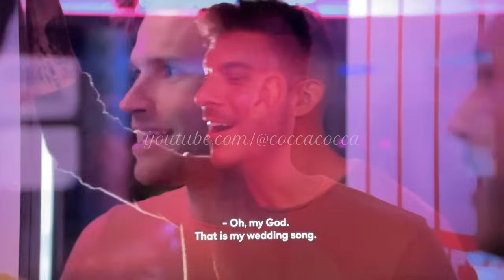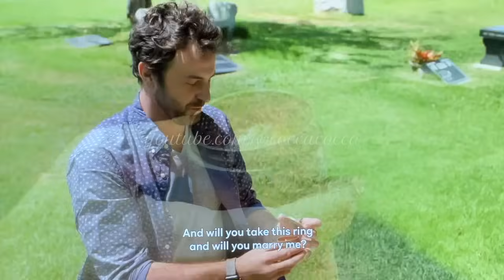Beau Clark being too pure for Vanderpump Rules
since the vanderpump rules men are pretty much trash i thought we all deserved a few extra minutes of the best man to ever grace VPR: beau clark. so i made a beau appreciation post. love him for Stassi, love him for us, i really just freaking love beau